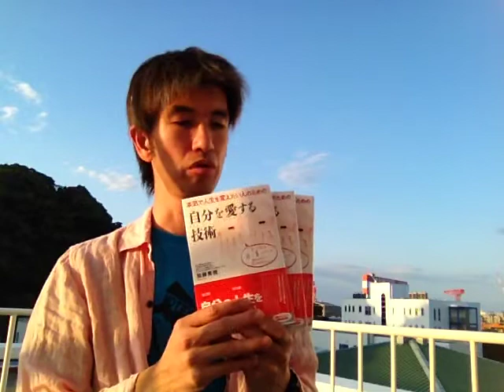自分を育てる技術＝自分を愛する技術＝大事な人を大事にする技術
育て，育てられ，関わり，向き合い，繋げて，価値を生み，それを届けていく上で，ひとつひとつ必要な技術が，物語の主人公，様々な登場人物の成長と葛藤と挫折と感動の中から読者に染みこんでくる．

読んで自分が多くを得られる，そこで終わらずに，プレゼントしたくなる相手がたくさん思いうかぶような本．

なんのキャンペーンもせずに発売日に即日増刷になったのも納得の感動作．